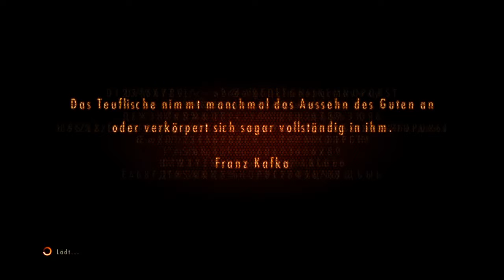Let's Play RESIDENT EVIL REVELATIONS 2(Deutsch/Blind)Part:15 -Stalker